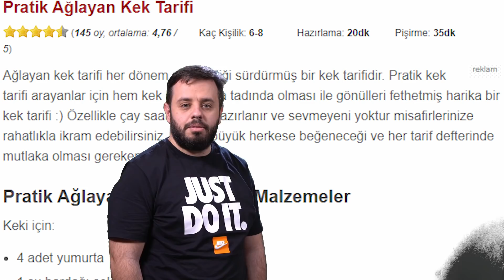UYKUSUZ AYILAR VE YARIŞÇI GÜVERCİNLER | Zıbın ile Z Raporu #7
Birtakım haberler ve can sıkıntıları aşk, nefret ve dürüm döner ile ilgili hiçbir şey... Keyifli haber bülteniniz yeni bölümüyle hayır teşekkürler!!!

Artık yepyeni bir kanalımız var. Z Raporu Sezon 2 ve daha bir sürü içerik, yakında Lore42'de olacak. Ama merak etmeyin, canımız bebeğimiz Post42 hayatına aynen devam ediyor.

Lore42'deki 42 ne diye sormayın, bunun için tahminen 42 ismiyle bir sürü YouTube kanalı daha açmamız gerekiyor.

Video özeti isteyenler için: Z Raporu'nun 7.bölümü, yine bomba gibi haberlerle gündeme damga vurmuyor. İyi seyirler.